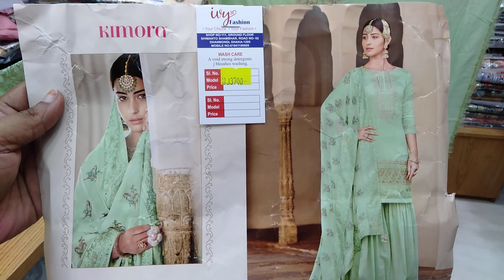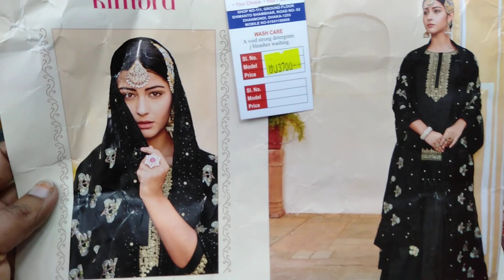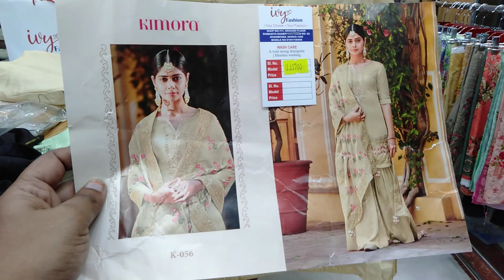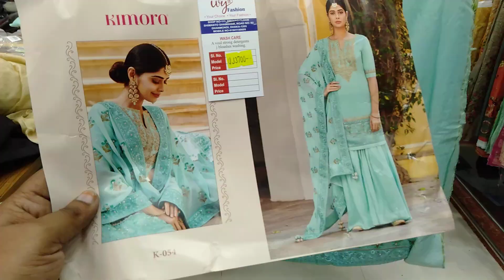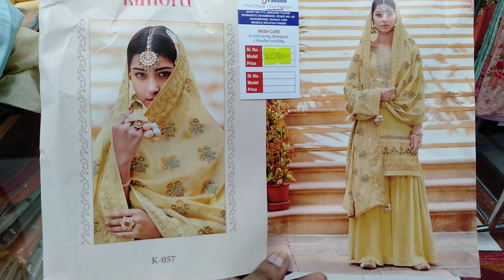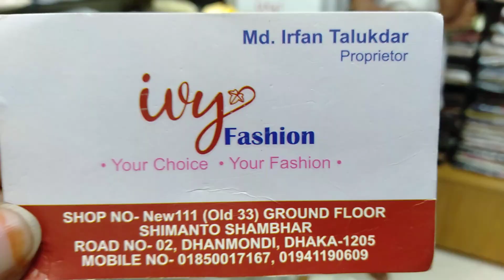মাথা নষ্ট করার মত ডিসকাউন্ট অফার অরিজিনাল ইন্ডিয়ান থ্রি পিস || ivy fashion || falak angel